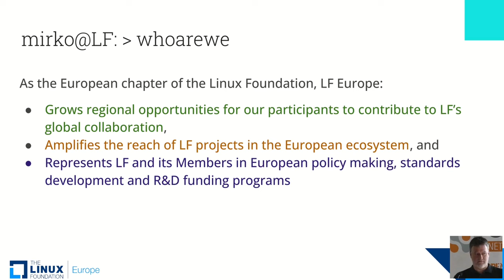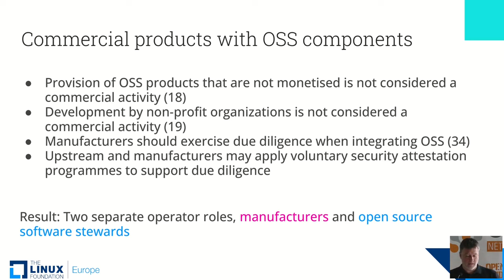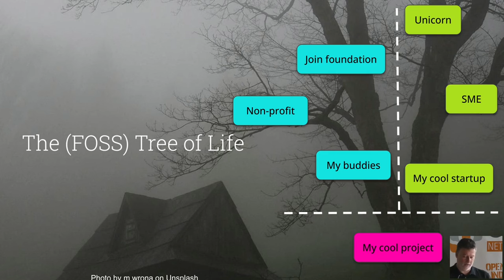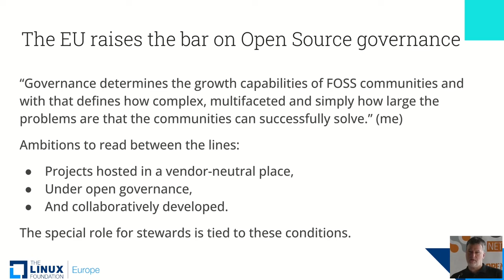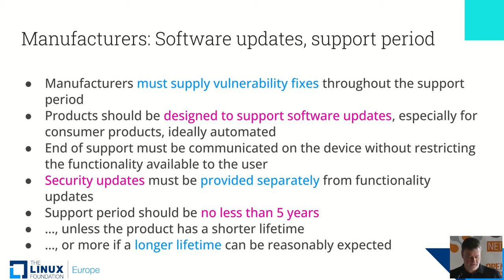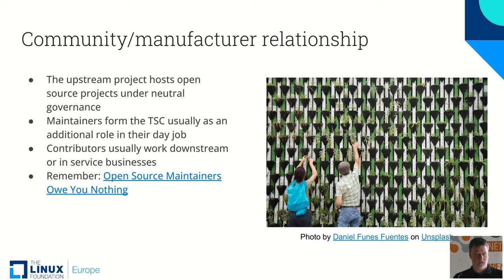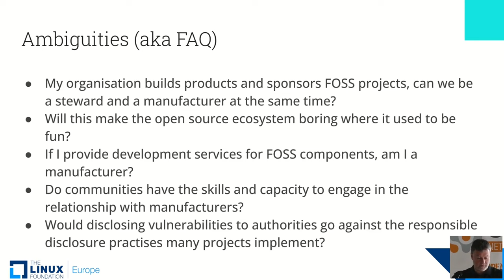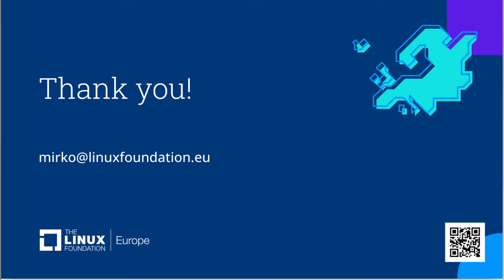The potential impact of the EU Cyber Resilience Act on open source development and contribution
Presented at OSADL 2024, this presentation features Mirko Boehm from Linux Foundation Europe and covers the potential impact of the EU Cyber Resilience Act (CRA) on open source.